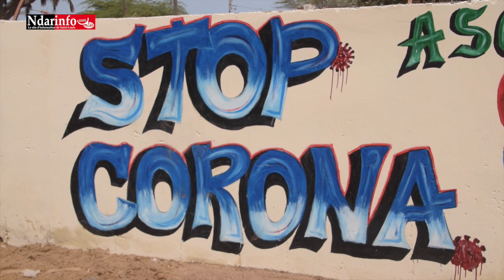PRÉVENTION DU COVID-19 : La démarche exemplaire de l’ASC Niim-Gui